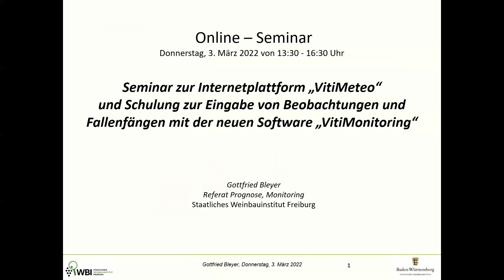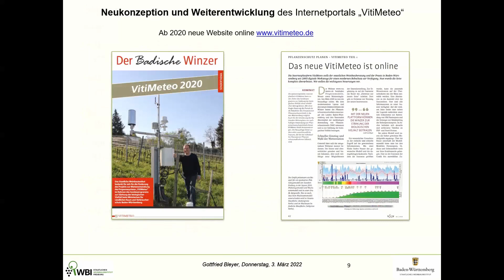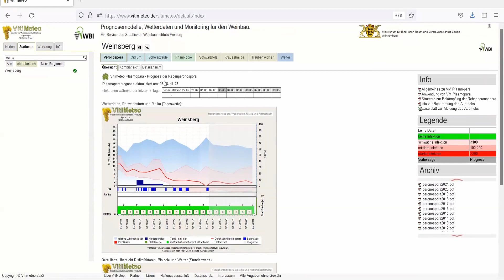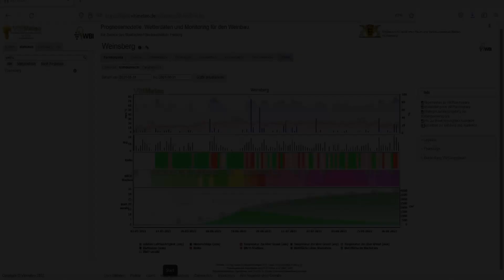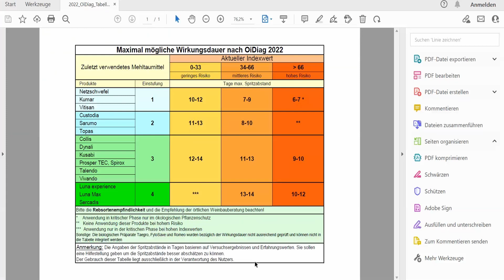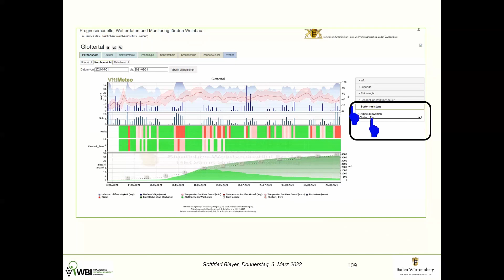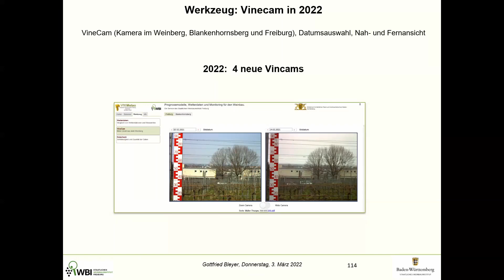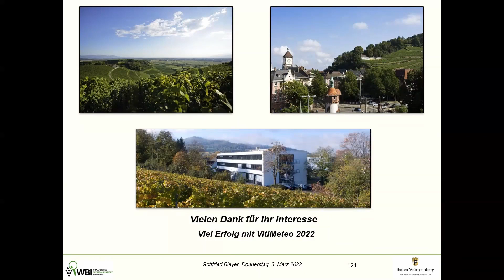VitiMeteo Seminar 2022 Teil 1 Einführung VitiMeteo 03.03.2022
Aufzeichnung des VitiMeteo Seminar 2022 vom 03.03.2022.

Teil 1 Einführung VitiMeteo (Gottfried Bleyer, WBI Freiburg)